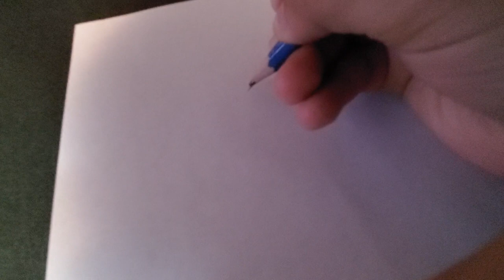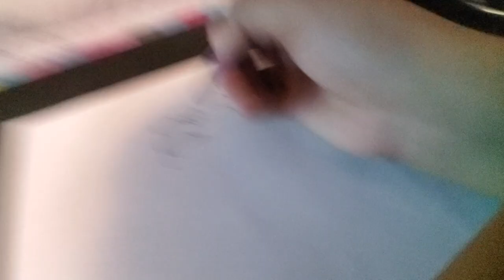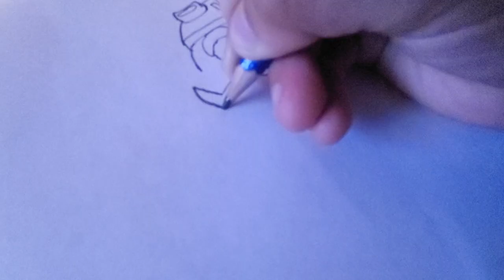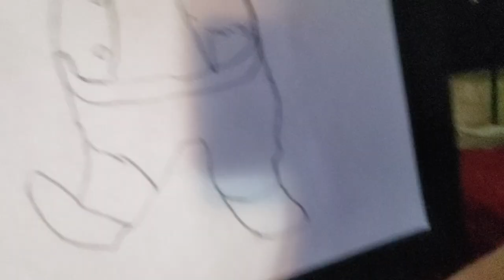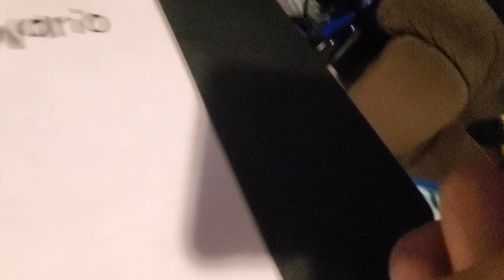Como dibujar a Wario De super smash bros ultimate